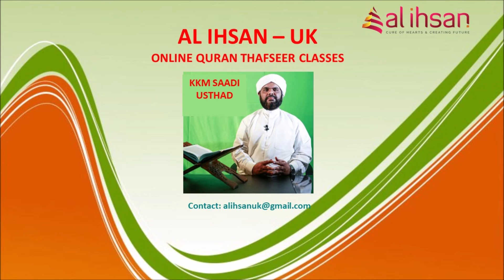Surah Sajada 10, (Qur'an class 727)